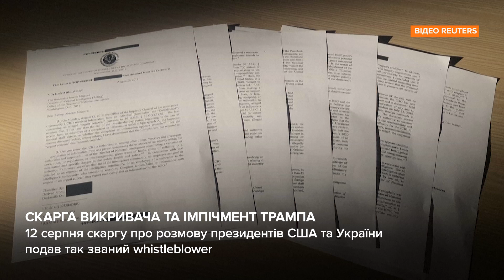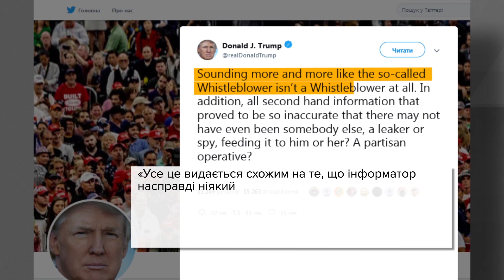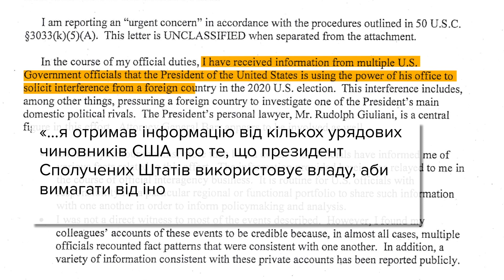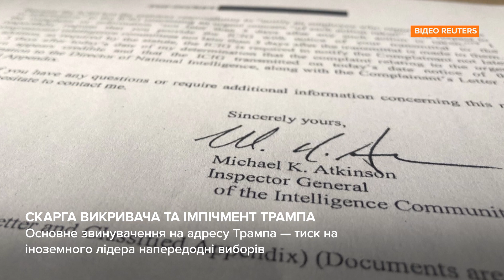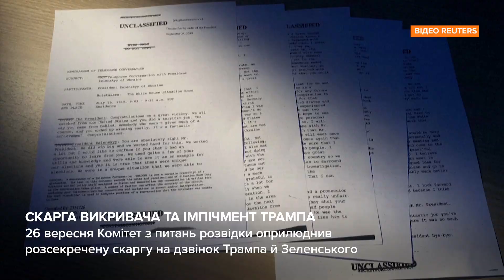Як скарга таємного викривача посприяла оголошенню імпічменту Трампа?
Американський президент Дональд Трамп усе ближче до імпічменту, який палата представників запустила щодо нього 24 вересня. Найімовірніше Трампа не відсторонять від посади, бо такого в США ще ніколи не бувало. Але історія із його скандальним дзвінком українському президентові щодня набуває нових подробиць.

26 вересня Комітет з питань розвідки Палати представників США оприлюднив розсекречену скаргу неназваного співробітника американських спецслужб щодо порушень під час телефонної розмови Трампа і Зеленського. Один з головних гравців у цій в історії — інформатор, так званий whistleblower, неназваний американський держслужбовець, який повідомив про зв’язки президента США з іноземною державою. Як спрацювала його скарга і яких нових подробиць додало справі її оприлюднення?

Також ви можете підтримати наш проєкт і перерахувати гроші Ми існуємо завдяки саме вашій підтримці.